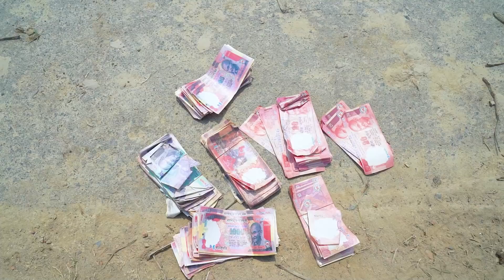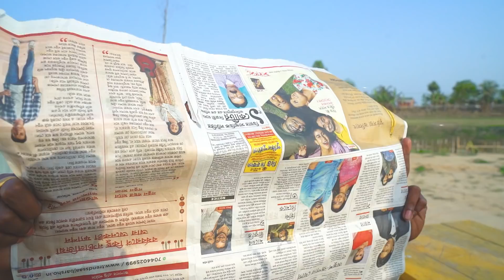Funny Video 2022, Must Watch New Comedy Video Amazing Funny Video 2022, Episode 15 By funtv24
In this video You are watching, Must Watch New Funny Comedy Videos 2022 | Episode

This video contains are shooting at That place at sihol,kp,mahipal,buniad pur,

Producer -  G.R
Camera Man -  G.R
Editor -  G.R
Actors -  DABAR,RUHUL,BIMAN,SRITI,RATNA,HUDU,ERSAD,JHONTU,KOLE,RINTU, & CHOTU DADA